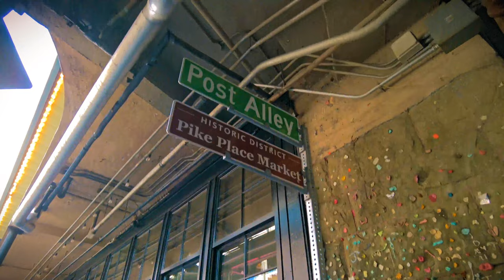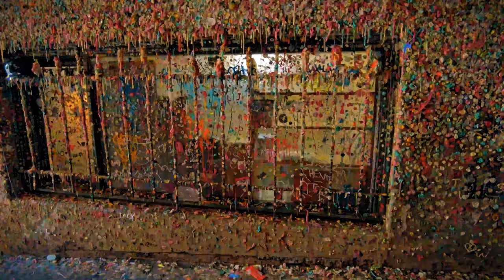Seattle - Pike Place Market in 4K | Vlog 1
This is really helpful for my channel and also motivates me to do more.